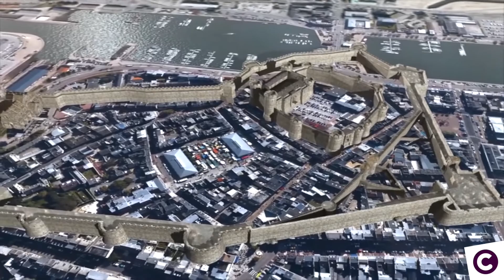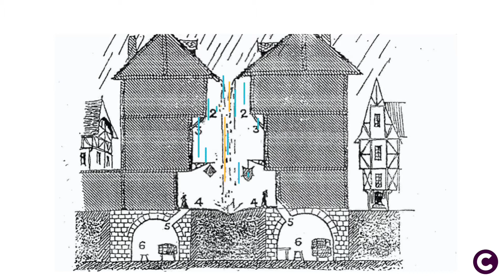La petite Histoire #3 : Sur les traces de l'ancienne forteresse médiévale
La ville de Cherbourg, forteresse enclose de murailles jusqu’au règne de Louis XIV, a toujours été l’enjeu de multiples convoitises.
🏰 Son château et sa position de poste avancé face à l’Anglais lui a valu un passé turbulent, jalonné d’épidémies et de famines.
🔎 Au travers des ruelles et des boëls, il reste de quelques vestiges du Moyen-Âge à découvrir.

🎥Images complémentaires : Biplan